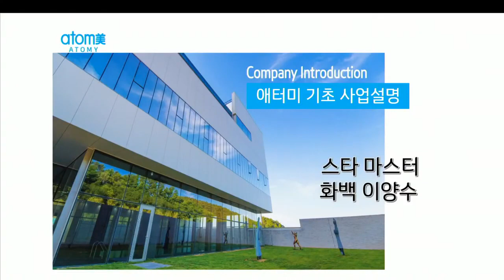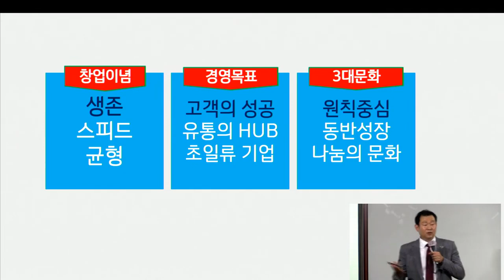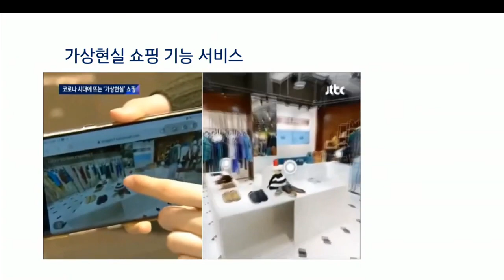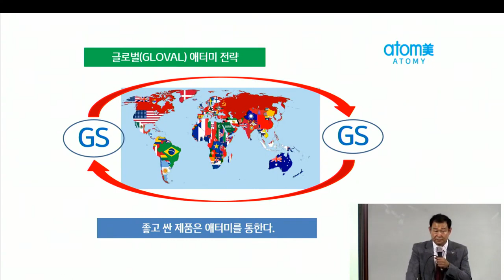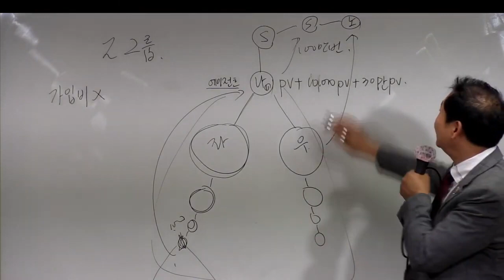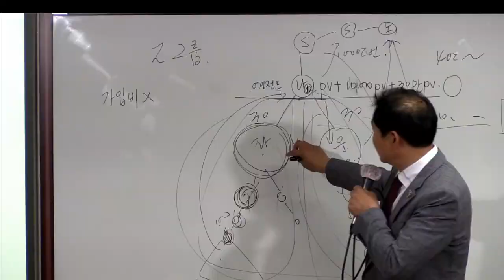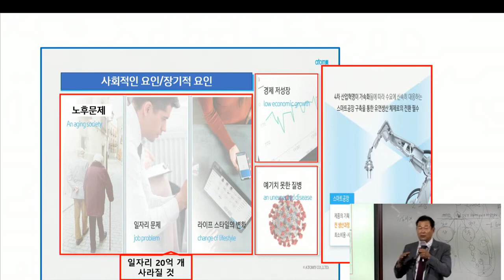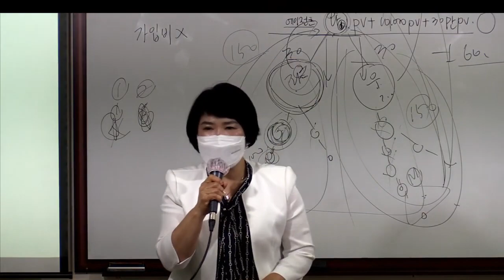애터미TOP 일요일 부업가 세미나/이양수STM